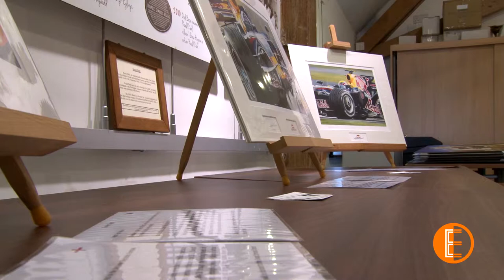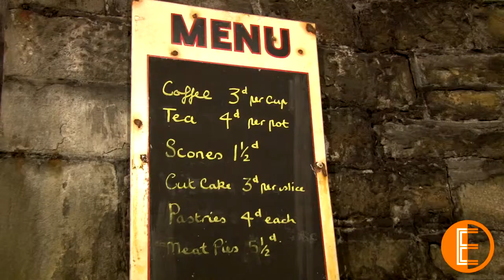Exposure Showreel - Tom Fears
This is a 2 minute showreel presenting all of the work I am most proud of during my major project in University.